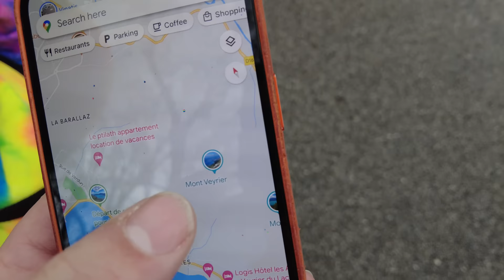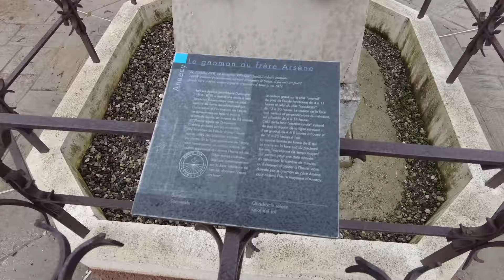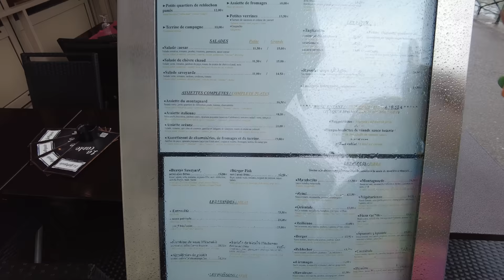France in a Day: Our Adventure to Annecy from Geneva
We figured with Geneva being so close to the French border that while we're in Switzerland we should probably go for a day trip to one of the nearby French Alps towns like Annecy or Chamonix - an avalanche warning in Chamonix and Anna's knee injury made the decision easy for us, so we jumped on a coach tour and headed to Annecy for a day trip in the Venice of the Alps!

Kevin Chapman
KETTERING
NN16 6RU